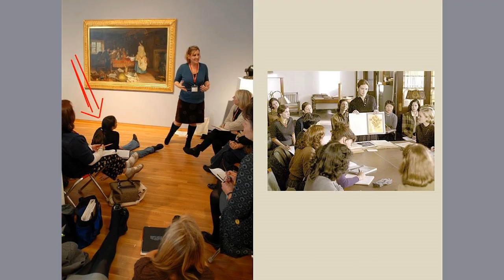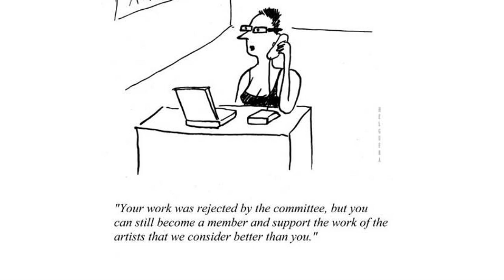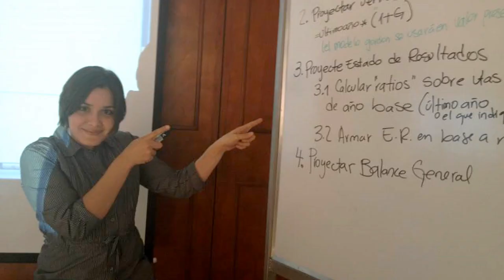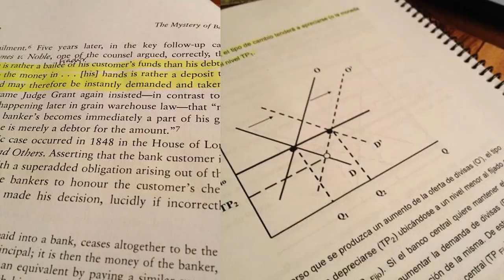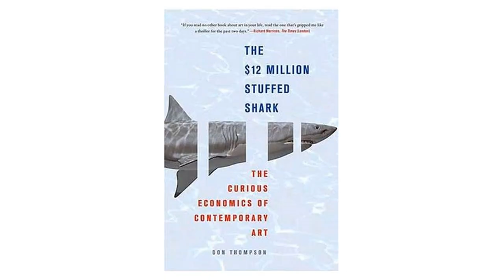De historia del arte al mundo de las finanzas: María Denisse Vásquez at TEDxUFM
This talk was given at a local TEDx event, produced independently of the TED Conferences. María Denisse ha dedicado su vida al estudio y enseñanza de la historia del arte, para comprender el arte desde la perspectiva del mercado y buscar una opción para hacerlo sustentable en lugar de la subvención estatal, decidió estudiar un MBA, lo cual le trajo muchos retos y aprendizaje que le permitió ir conectando los puntos y re-programar la forma en aprender.

Catedrática de Historia del Arte en la Universidad Francisco Marroquín,  obtuvo un BA in History of Art de University of Bristol, Gran Bretaña, Maestría en Estética y Arte de la Benemérita Universidad Autónoma de Puebla, México y recién culminó sus estudios del Master en Business Administration en la Universidad Francisco Marroquín.